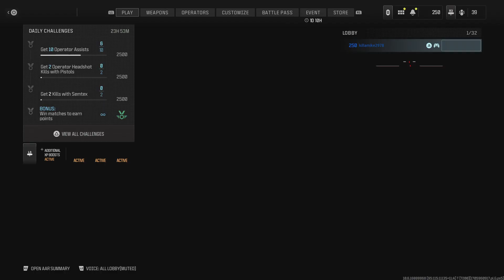Call of Duty: 28 & 11